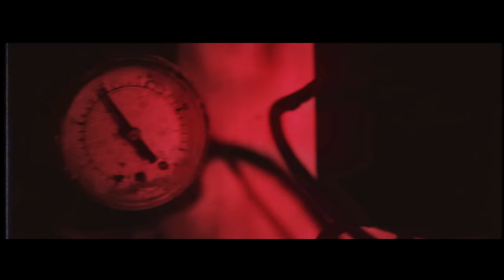Leo Jiménez - "El Dilema" feat. Mero Mero (Videoclip Oficial)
"EL DILEMA".
Extraído de su álbum "LA FACTORIA DEL CONTRASTE", el nuevo disco de Leo Jiménez.

Ya disponible en digital en Spotify iTunes Amazon

"EL DILEMA". Extraído de su álbum "LA FACTORIA DEL CONTRASTE", el nuevo disco de Leo Jiménez.